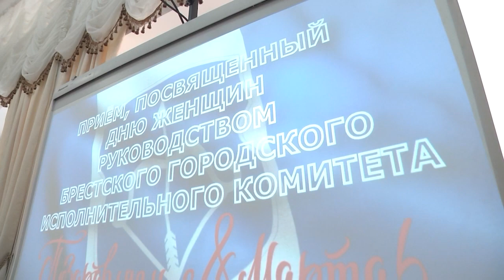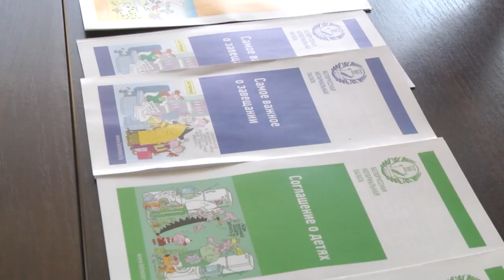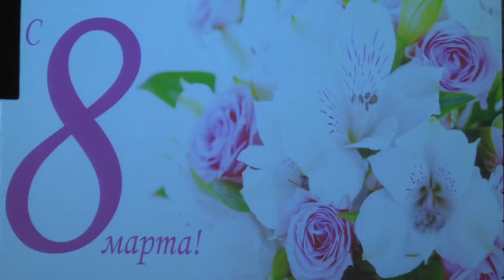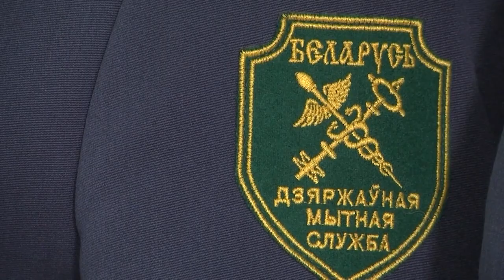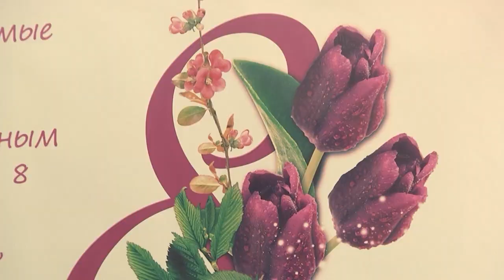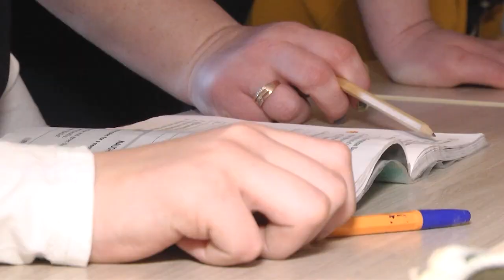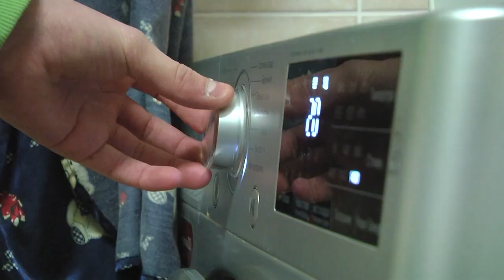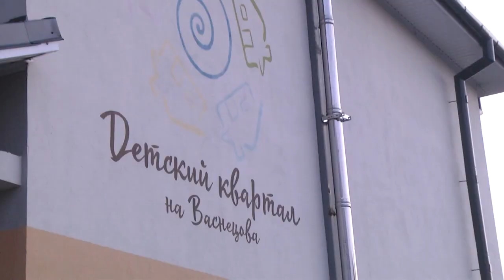2022-03-08 г. Брест. 8 марта. Новости на Буг-ТВ.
Торжественные мероприятия в г. Бресте, приуроченные к Дню 8 Марта. Журналист Л. Лагодич. Оператор А. Щерба
Чествование женщин на Брестской таможне. Журналист А.Богданович. Оператор Э. Бакунович
Портретная зарисовка: Л. Валитова -  родитель- воспитатель дома семейного типа. Журналист А. Мелишкевич. Оператор А. Воронин
Поздравление мужчин женщинам г. Бреста. Журналист А.Богданович. Оператор А. Щерба